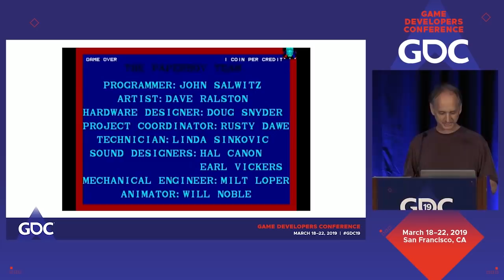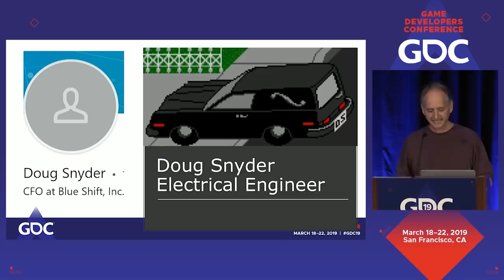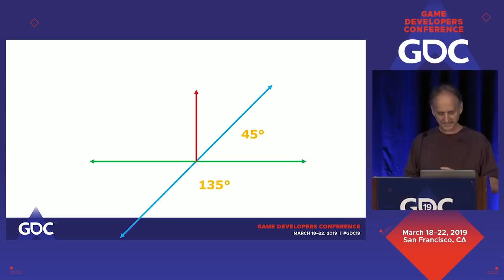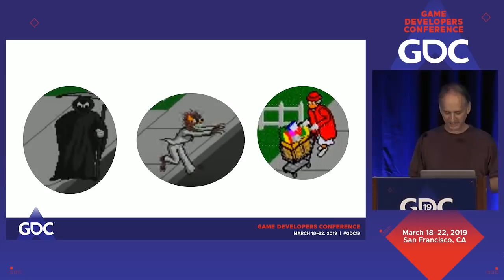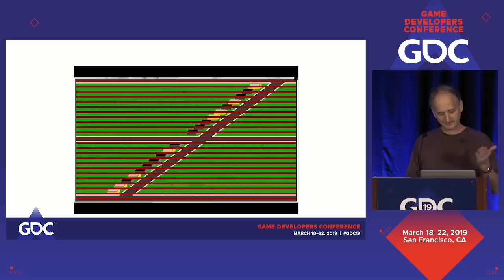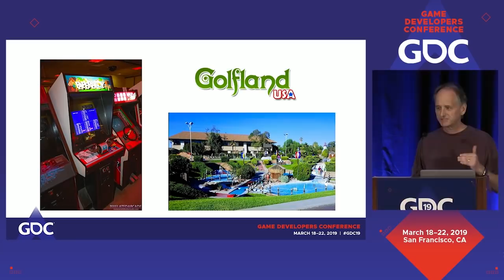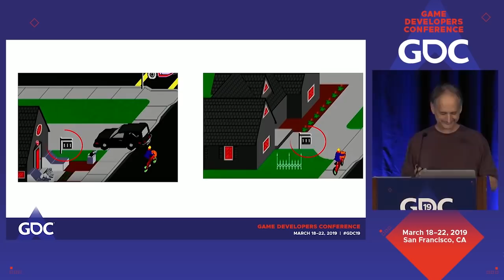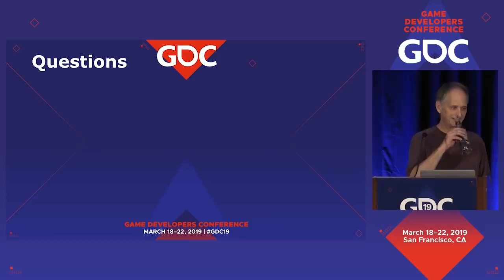Classic Game Postmortem: Paperboy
In this 2019 GDC session, Paperboy co-creator John Salwitz delivers a Classic Game Postmortem of Atari's 1985 arcade hit.